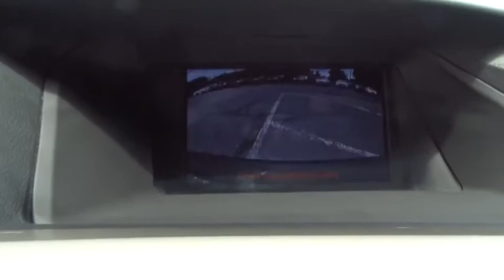2015 Lexus RX Chicago, Glenview, Palatine, DesPlaines, and Evanston, IL L20477A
Stargazer Black Used 2015 Lexus RX available in Chicago, Illinois at Fields Lexus Glenview. Servicing the Glenview, Palatine, DesPlaines, and Evanston, IL area.